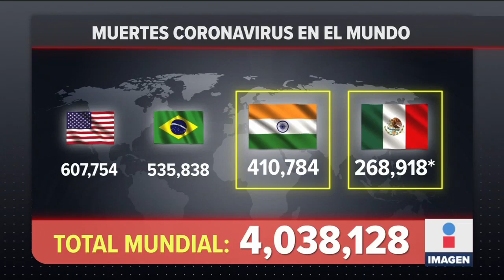Padres de niños con cáncer de Veracruz no han recibido medicinas | Noticias con Ciro Gómez Leyva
Padres de niños con cáncer de Veracruz no han recibido medicinas, por lo que viajarán a la CDMX para reunirse con funcionarios del INSABI.